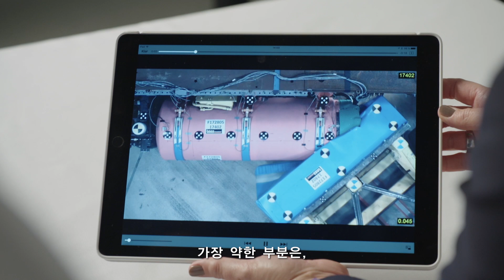LNG를 마신다? LNG(액화천연가스)에 대한 몇가지 오해들 (자막 있음)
볼보트럭 LNG 트럭을 소개하기 앞서, 먼저 액화천연가스(LNG)에 대한 몇가지 오해들을 정리하고 실제로는 어떤지 확인해 봤습니다. 혹시 아직 남아 있는 LNG에 대한 오해나 궁금한 점이 있으시다면 댓글로 이야기해 주세요.

Carl Johan Almqvist, Volvo Trucks Safety Director, looks at some of the myths and misconceptions about using liquefied natural gas (LNG) as a fuel source. After setting straight the most common misplaced fears, he shows that LNG is a safe fuel, proved by our vigorous safety tests and standards.